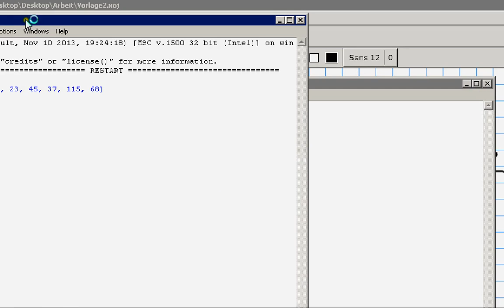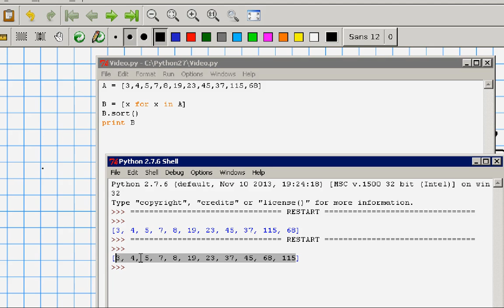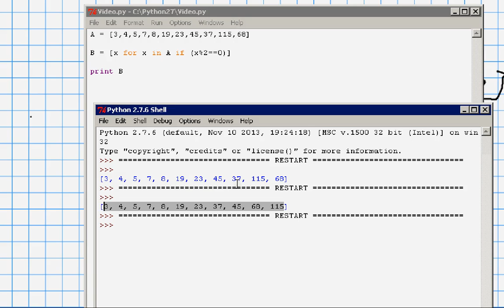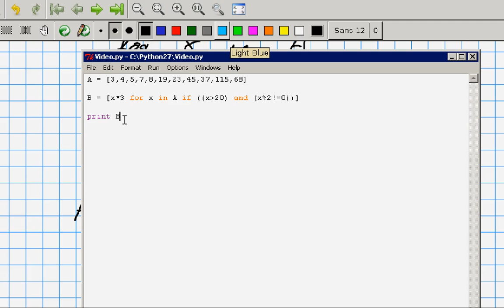Listen Comprehension in Python Teil 20 ----- #20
Leider hört man die erste Minute lang den Lüfter etwas stark. Aber das legt sich dann wieder.